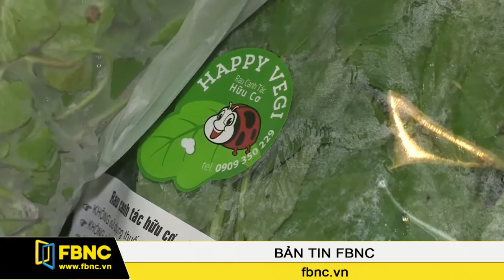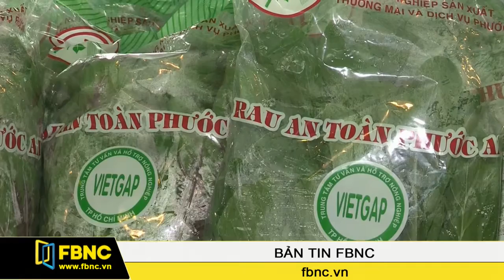FBNC - Bản tin cuối tuần 11/02/2017 (Phần 3)